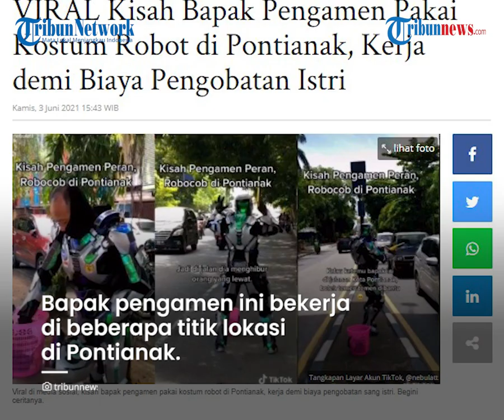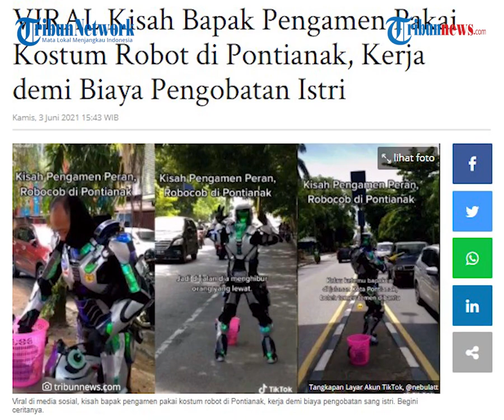Sosok Bapak Berkostum Robot Ngamen di Pontianak, Rela Ngamen demi Pengobatan Istri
Video itu pertama kali terlihat pada akun TikTok, @nebulatt.

Di dalam video itu, seorang bapak mengais rejeki dengan memakai kostum robot.

Ia terlihat menghibur beberapa pengendara, dengan berpose layaknya robot di pinggir jalan.

Tak hanya itu, sosok bapak ini juga bersedia foto bersama sejumlah anak kecil.

Diduga, pengamen kostum robot ini adalah seorang perantau dari Jakarta.

Sang pengunggah, Teri mengaku video itu direkamnya sendiri saat menemui bapak pengamen.

Dikatakannya, bapak itu bernama Muhammad.

Awalnya, Teri bertemu bapak pengamen di Jalan Pahlawan, Pontianak, Kalimantan Barat, Kamis (20/5/2021).

Bapak pengamen ini bekerja di beberapa titik lokasi di Pontianak.

"Ya bapak ini lagi ngamen, biasanya dia emang ngamen di beberapa titik di Pontianak."

"Jadi, enggak cuman di situ aja," ucap Teri saat dihubungi Tribunnews, Kamis (3/6/2021).

Teri menceritakan sosok bapak pengamen kostum robot ini.

Menurutnya, Muhammad ini sosok pribadi yang ramah dan tulus.

"Orangnya ramah, tulus, mengibur pengendara dengan kostum Robocop-nya," ujarnya.

Bapak pengamen itu juga bukan merupakan warga asli Pontianak, tetapi perantau dari Jakarta.

"Dia di Pontianak udah beberapa bulan, dia asal Jakarta," lanjut Teri.

Wanita domisili Pontianak ini menduga, bapak pengamen itu hidup sendiri di Pontianak.

Sementara itu, bapak pengamen ini ternyata bekerja demi membiayai pengobatan istri, yang hidup bersama anak di Jakarta.

"Dia sebelumnya cari uang buat berobat istrinya yang sakit, sama anaknya di Jakarta."

"Kalo enggak salah, dia mau pulang ke Jakarta, cuman enggak tahu kapan," kata Teri.

Saat video ini viral, Teri tak menyangka dan mengaku senang saja banyak yang tahu tentang sosok bapak pengamen itu.

Bahkan, kata Teri, banyak warganet yang minta buka donasi.

Namun, Teri belum sempat untuk membuka donasi.

"Ada tuh beberapa di komentar, enggak ada buka donasi soalnya belum sempat," ucapnya.

Artikel ini telah tayang di Tribunnews.com dengan judul VIRAL Kisah Bapak Pengamen Pakai Kostum Robot di Pontianak, Kerja demi Biaya Pengobatan Istri,